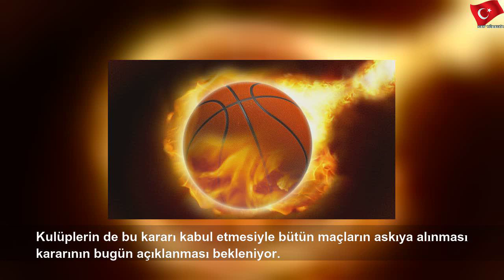Euroleague ve EuroCup maçları corona virüs nedeniyle askıya alınıyor! Kulüplerle görüşme...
12 Mart 2020 Perşembe
Euroleague ve EuroCup maçları corona virüs nedeniyle askıya alınıyor! Kulüplerle görüşme... | Green Job
Euroleague ve EuroCup, corona virüs nedeniyle bütün maçların geçici olarak askıya alınması için kulüplerle görüşmelerin yapıldığı açıklandı. Kulüplerin kabul etmesiyle askıya alma kararı resmen açıklanacak.